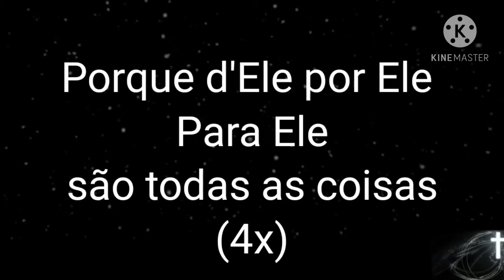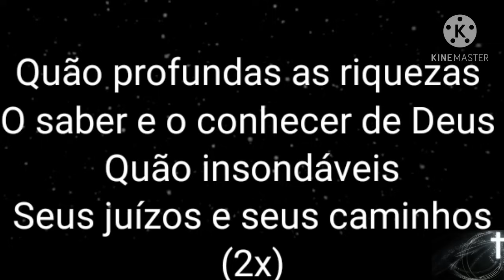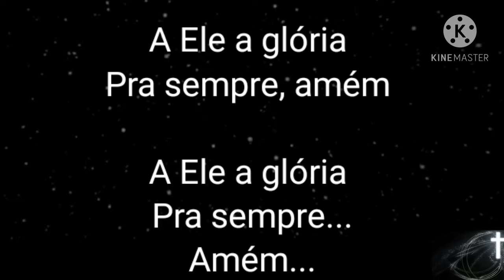A Ele a glória playback legendado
Playback versão Diante do trono por Niel Nascimento